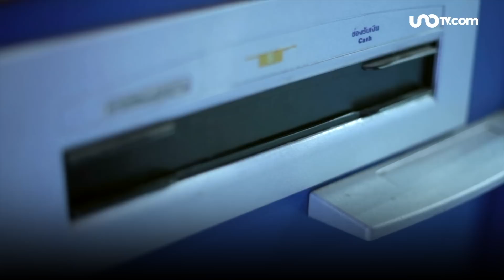¿Cuándo pagan las Becas Benito?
La titular de la Secretaría del Bienestar, Ariadna Montiel Reyes, informó cuándo se llevará a cabo el próximo pago de las Becas Benito Juárez. Más información

00:00 El próximo pago de las Becas Benito Juárez será en junio
00:07 Así lo dio a conocer la secretaria del Bienestar, Ariadna Montiel
00:10 Actualmente hay 9 millones 877 mil 433 beneficiarios
00:16 De dicho programa federal que fortalece la educación,
00:19 de niños y jóvenes en las escuelas públicas del país
00:24 Las Becas Benito Juárez otorgan 875 pesos mensuales
00:29 en los niveles básico y de media superior
00:33 Y dos mil 575 pesos mensuales en el nivel universitario